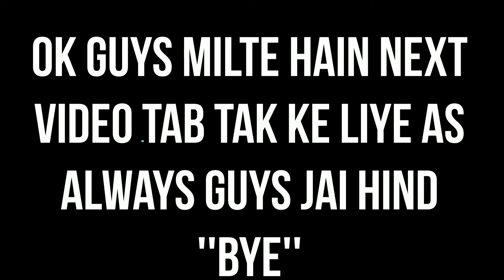IMPOSSIBLE STRATEGIES IS OP...................CLASH OF CLANS....COC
AND ALSO GIVE ME CHALLENGES IN COMMENT BOX SO GUYS WATCH THE VIDEO CAREFULLY

th10 account-PULJVCJRU
clan tag-2L2RJY8PJ
th8 account-PV0JLGJ22

MY PRODUCTS
1.MAIN DEVICE-REDMI NOTE 7 PRO
2.SECONDARY DEVICE-IPHONE 6S
3.MY HEADPHONES-KOTION EACH G2000 GAMING HEADSET
4.MY LAPPY HP PAVILION G4 1303AU
5.MY MIC EXTERNAL MIC WITH HEADPHONES(OPTIONAL)